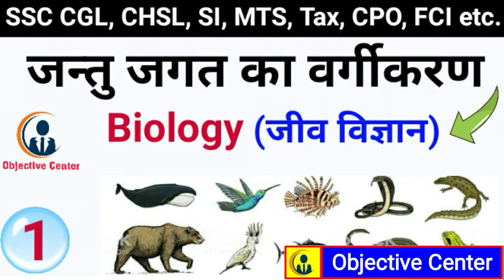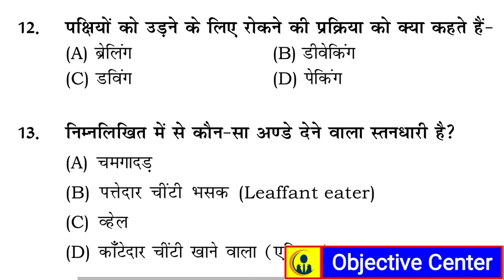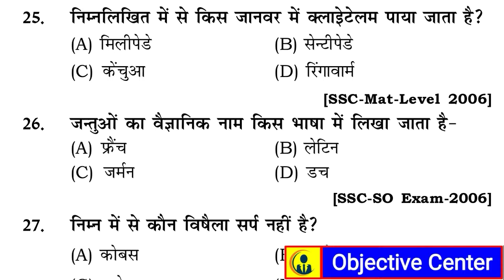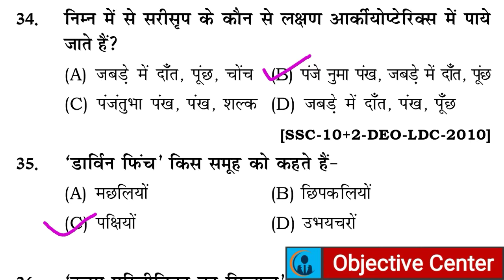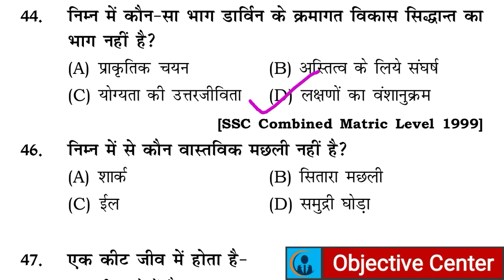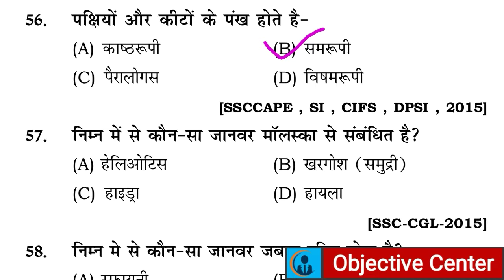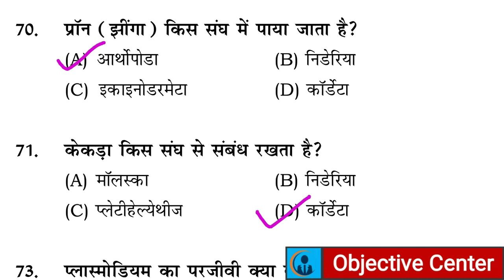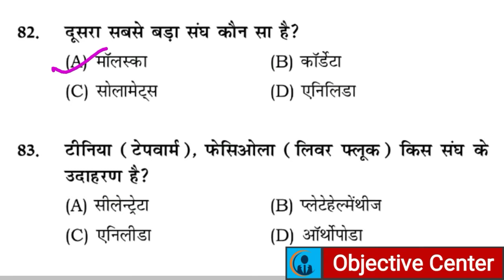जन्तु जगत का वर्गीकरण Classification of Animal Kingdom | 80 Question of Biology by Objective Center